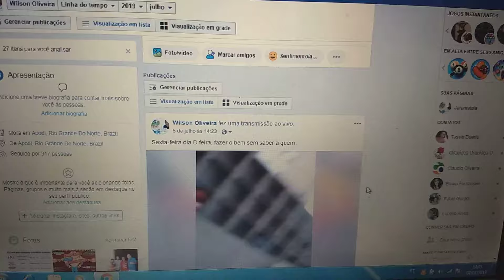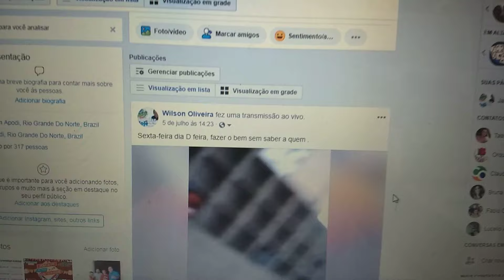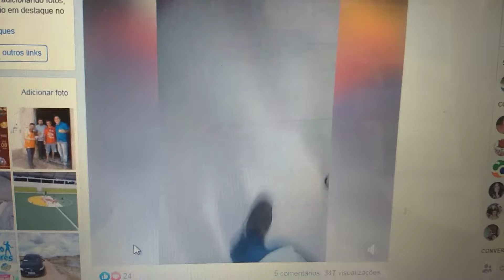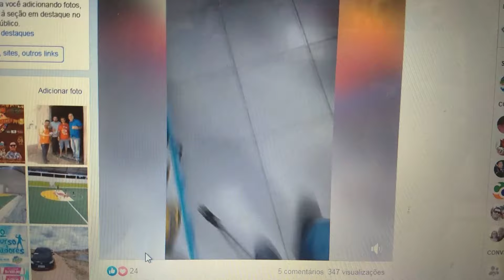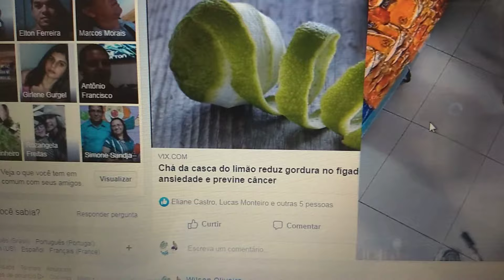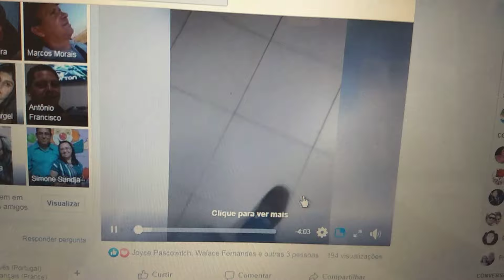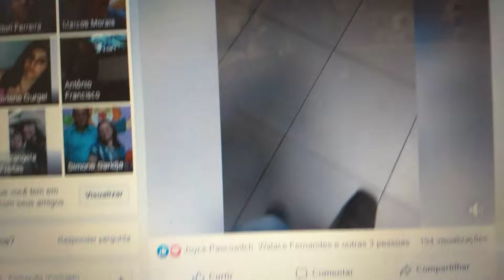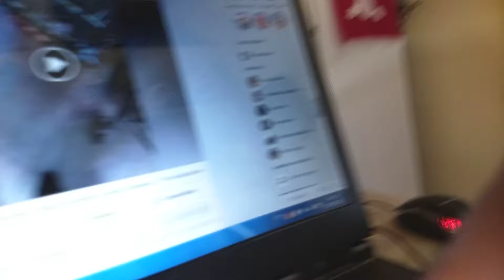Fazer o bem à todos que estão precisando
Amarás o próximo como a ti mesmo